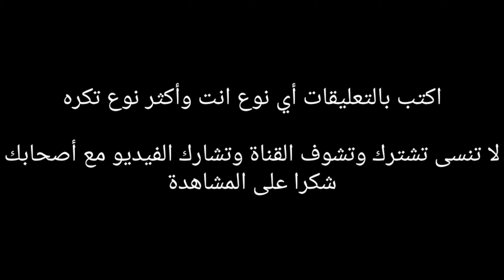أنواع اللاعبين في الأرينا | إنت أي نوع؟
اللهم صلِّ على نبينا محمد وعلى آله وصحبه أجمعين 💚
لا تنسى تكتب أي نوع إنت ✋✋✋🔥🔥

الفيديو لتغيير الجو والمزح فقط 🤫

تابعني على حساباتي وبتقدر تتواصل معي مباشرة 🤫🤫

الله يعطيك العافيه على المتابعة شكرا من القلب لكل واحد بقرأ

50 /50 off spawn
ما يميز بين العاب السيارات وفورت نايت
كل قيم يجيب توب ٢٥
مفكر حاله مستر سافج
ينتظر اللحظة المناسبة
متابعين Martoz
مصدق فعلا إنه Martoz
يسوي إيدت (edit) غبي
لو يقدر يكسر الخريطة كلها ما بقصر
يجرب إيمه قبل كل قيم
AFK مأفك
بنقه صفر 0 ping
مفكر حاله ببطولة
طول الوقت يبدل أسلحة
ما بخاف
أقوى إيم بالحياة
مفكر حاله بالكرييتف crative
حظه سيء لدرجة ما يلقى سلاح
يدرعم عالجميع The W-Keyer
يفكرك قاتل أهله حالف يمين يقتلك
يوثق بالإيم أسست أكثر من أمه وأبوه
يشفق على المناوب
Different type arena
Different types of arena players